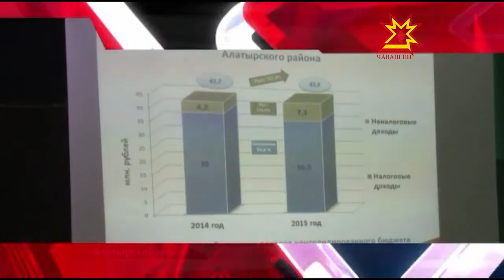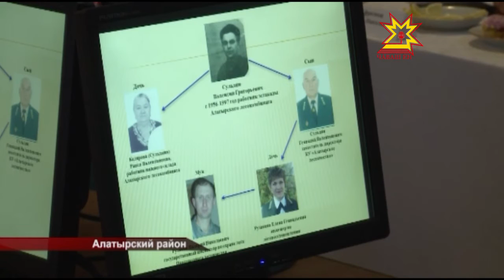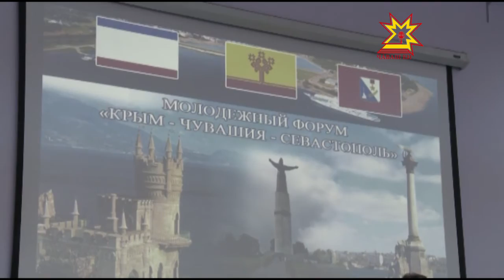Республика 19 02 2016 на русском языке Вечерний выпуск